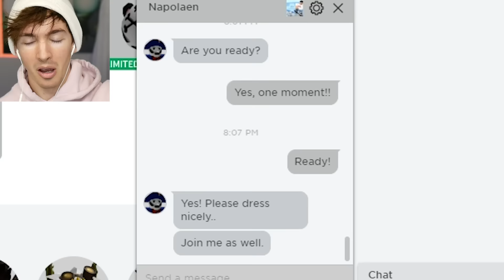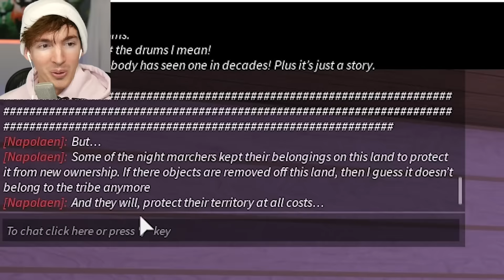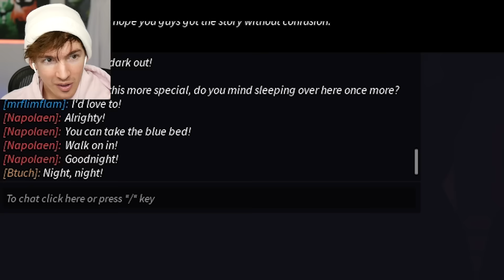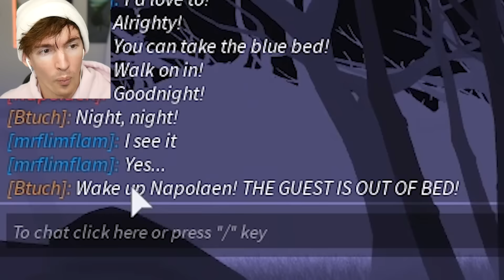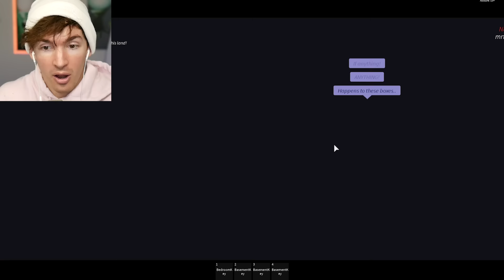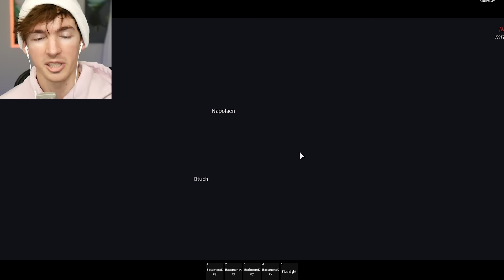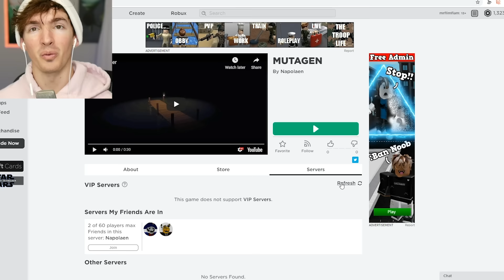A sleepover at a disturbing Roblox house... something terrible happened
A lot of terrifying things happened today with my Napolaen sleepover...